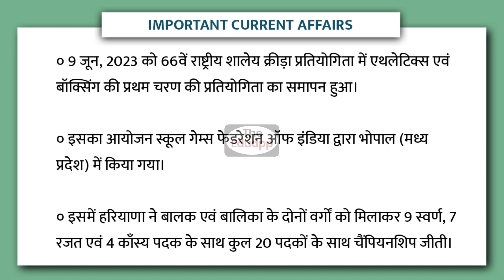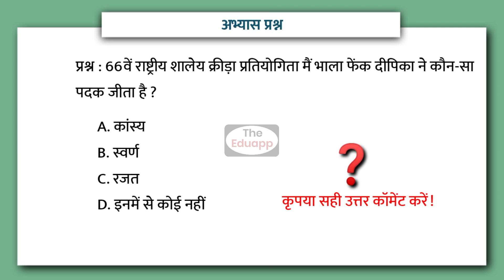66वें राष्ट्रीय शालेय क्रीड़ा प्रतियोगिता में हरियाणा का प्रदर्शन | HR Important Current Affairs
66वें राष्ट्रीय शालेय क्रीड़ा प्रतियोगिता में हरियाणा का प्रदर्शन | HR Important Current Affairs | Haryana Important Current Affairs by The Eduapp Haryana | June 2023 Haryana Current Affairs